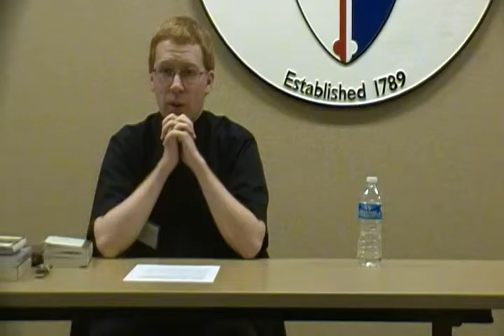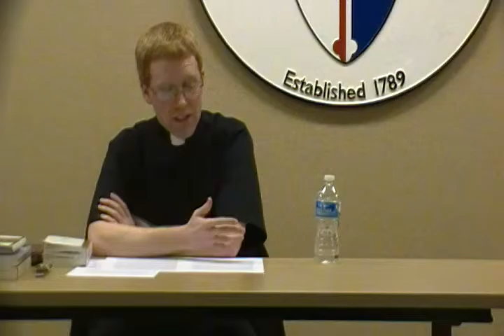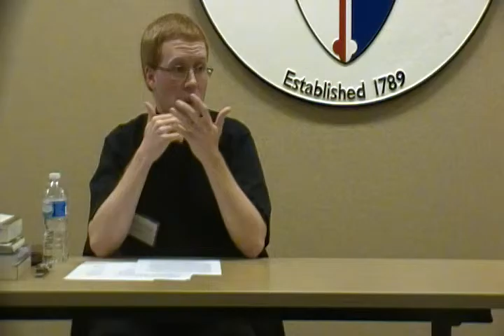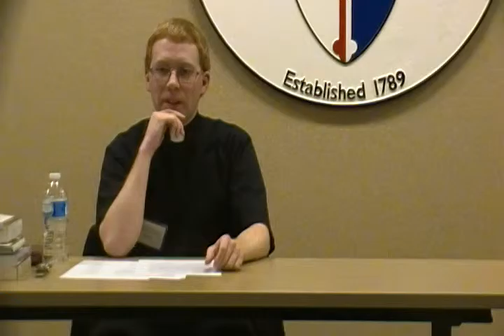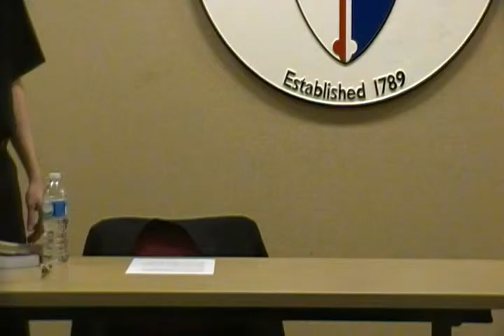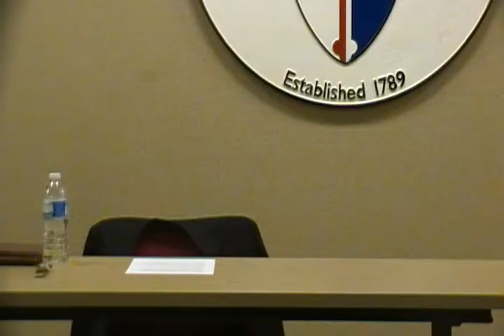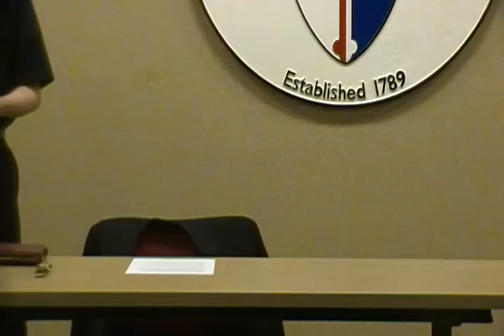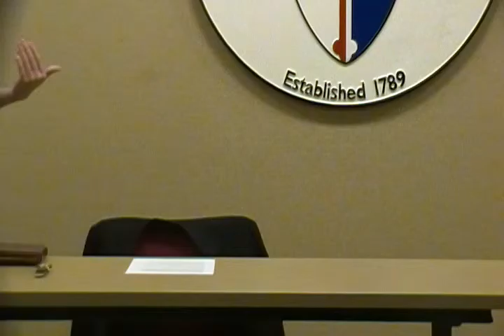02-01-2016 - Sacraments of Holy Orders and Anointing of the Sick